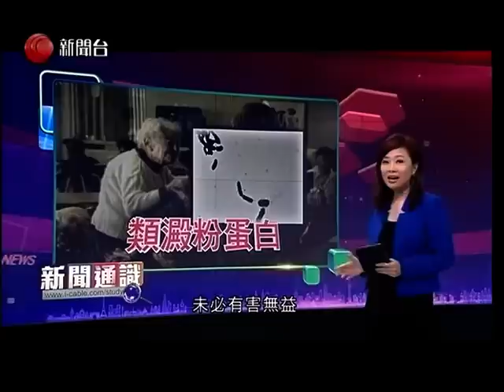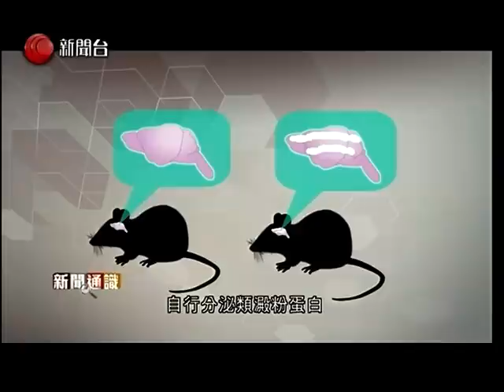歐聯決賽 皇馬1:1馬體會 (28/5/2016)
重溫皇馬勝利之路, C朗入球和今季歐聯金球